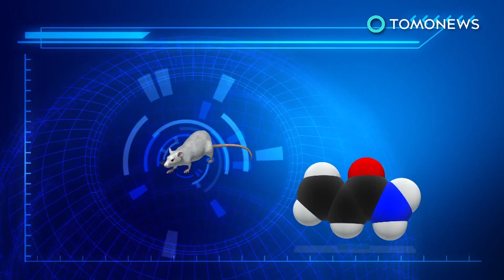캘리포니아 커피에는 암 경고 라벨이 붙는다?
로스앤젤레스  — 미국, 캘리포니아에서는 커피를 마시는 사람들이 기분을 망쳤습니다.  한 지역 판사가 모두 커피가 암을 유발할 수도 있다는 사실을 알아야 한다는 판결을 내렸기 때문입니다.

비영리 단체가 제출한 고소장은 커피회사들이 아크릴아마이드에 대한 경고를 하지 않았다고 주장하는데요, 이 물질은 커피콩을 로스팅할 때 만들어지는 발암물질일 가능성이 있는 물질입니다.

예전 여러 연구들은 마시는 물에 아크릴아마이드 고농도를 주입한 동물들에게서 다양한 형태의 종양이 생겼지만, 인간에 대해 같은 효과가 있는지에 대해서는 결론을 내리지 못했습니다.

전문가들은 커피에 녹아있는 아크릴아마이트의 양은 감자튀김, 감자칩이나 담배에 비해 적다고 전했습니다.

많은 연구들은 심지어 커피 소비가 암의  줄어든 위험성과 연관이 있다는 증거를 발견했습니다.

그러나 커피 회사들은 아크릴아마이드가 위험성이 없거나 그 어떠한 건강상의 이점이 없다는 사실을 보여줄 수 없어, 판사는 미국, 캘리포니아에서 팔리는 커피는 반드시 암 경고 라벨이 있어야한다고 판결을 내렸습니다.

의료진들은 커피를 암과 연관을 짓는 일반적인 경고로 대중들 사이에서 불필요한 충격을 야기시킬 수 있고, 특히 증거가 불충분하다고 주장하고 있습니다.